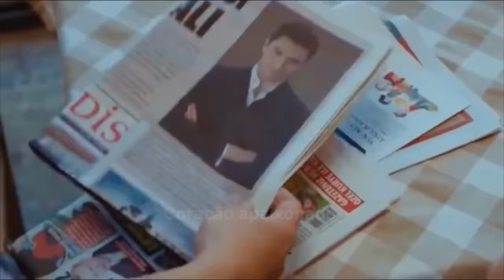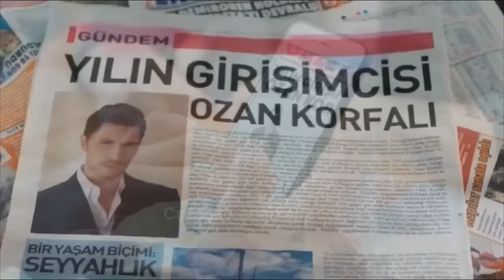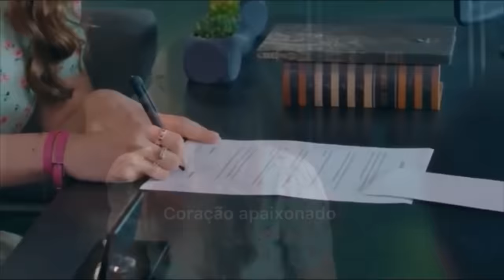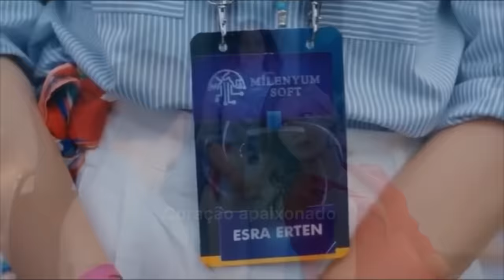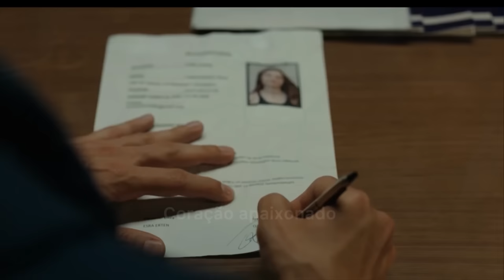A história de Estela e Omar Parte 1+Comentários